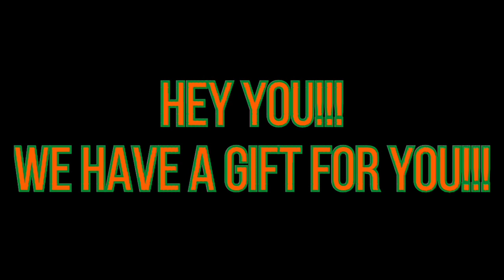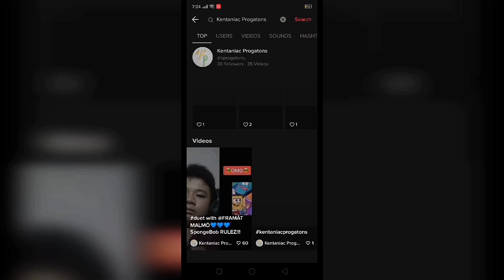!!!THIS IS GETTING WORSE!!! Pewdiepie Legend of the Brofist gameplay part 2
Whazzup gaiz itz ya boi KP here sayin' today i'm back playin' Pewdiepie Legend of the Brofist. This time, the levels are getting difficult and getting hard on the next Boss. So, i hope you enjoy the video!!!